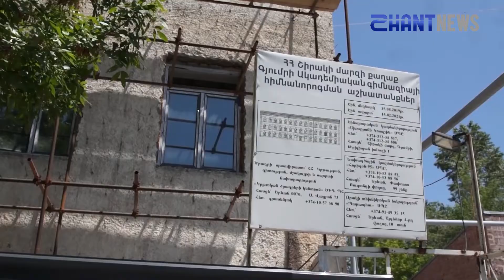Հորիզոն՝ 17 06 2020